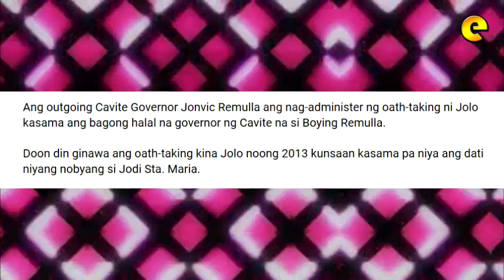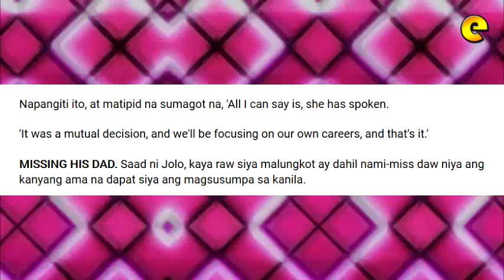Jolo Revilla Saddened By Dad's Absence During Oath Taking As Cavite Vice Governor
Newly sworn-in Cavite Vice Governor Jolo Revilla felt sad about dad Sen. Bong Revilla's absence during his oath-taking last Friday, June 24.